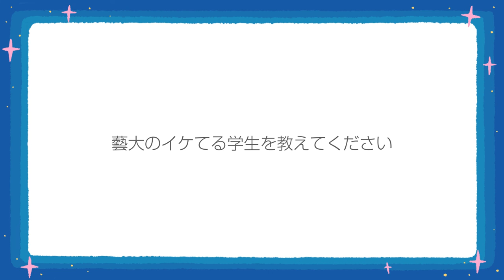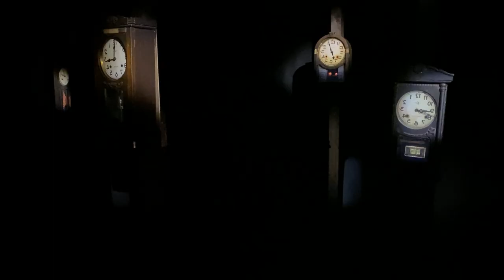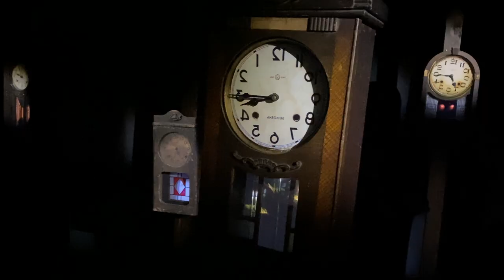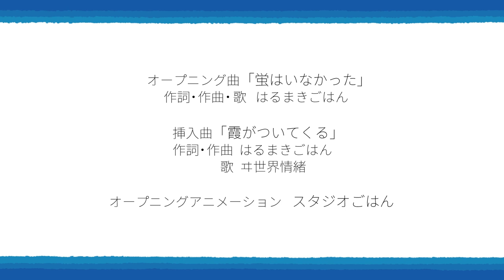★推しスタ★ 藝大で先端芸術表現の「推し」を探せ！✈️教えて八谷先生【前編】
今回は東京藝大の取手キャンパスへ。藝大って上野だけではないんですね！そこで出会ったのは先端芸術表現科の八谷和彦教授✨八谷先生は、なんと、映画「風の谷のナウシカ」で主人公ナウシカが乗る飛行機「メーヴェ」を実際に作っちゃったメディアアーティスト！✈️✨そんな先生にユニークな4人の若きアーティストを紹介してもらいました。

前編の★推しスタ★アーティストは、東京藝術大学大学院 美術研究科 先端芸術専攻 修士2年生の東弘一郎さんと岡ともみさん。

取手キャンパスの工房で東さんが見せてくれたのは、たくさんの自転車の車輪が連なった5メートルを超える巨大なオブジェ、その名も「無限車輪」！なんだか面白そう♪東さん、これは一体何なの？🚲🚲🚲

そして岡さんが案内してくれたのは、たくさんの掛け時計が設置されたちょっと不気味な真っ暗闇の部屋。静寂の中で時計の音が微かに鳴っている。よく見ると文字盤は逆さ。ん？岡さん、これはどうして？🕰🕰🕰

【ArtSticker】
★推しスタ★アーティストたちを応援したり作品を購入したりすることができます🎨🖼番組詳細情報も！

【au 5Gチャンネル】
★推しスタ★縦型最大４Kの短編動画をお楽しみいただけます♪ぜひダウンロードして「バラエティ」で探してみてください✨📲

【東弘一郎】
1998年 東京都生まれ。アーティスト。
東京藝術大学美術学部 先端芸術表現科在籍。
ワークショップ団体「アートスタジオ旭丘」代表。
自転車と金属を組み合わせて、主に動く立体作品を制作している。
宮田亮平賞受賞。コミテコルベールアワード2018,2019連続入選。CAF賞2019ファイナリスト。

🚲東弘一郎さんが現在実施中のクラウドファンディング🚲
【星と海の芸術祭】茨城県日立市大みか町で「ものづくり×アート」の芸術祭を実現したい！

【岡ともみ】
美術家。映像と空間設計により、時間軸をもったインスタレーション作品を制作している。主な活動として、オープン・スペース2019（ICC・東京）出品、大駱駝艦壺中天公演「宮崎奴」映像制作・投影設計など。東京藝術大学先端藝術表現科を卒業後、2019年よりベルリン芸術大学メディアアート科招待学生。現在東京藝術大学院美術研究科先端芸術表現専攻在籍。

【八谷和彦（取手キャンパス）】
東京藝術大学美術学部先端芸術表現科 教授
メディアアーティスト。九州芸術工科大学（現九州大学芸術工学部）画像設計学科卒業、コンサルティング会社勤務。その後、株式会社PetWORKsを設立。現在にいたる。
《ポストペット》やメーヴェの実機を作ってみるプロジェクト《オープンスカイ》など、機能をもった作品を作る発明系アーティスト。

★推しスタ★

♬オープニング曲「蛍はいなかった」
作詞・作曲・歌：はるまきごはん

♬挿入曲「霞がついてくる」
作詞・作曲：はるまきごはん　歌：ヰ世界情緒

📽オープニングアニメーション：スタジオごはん

この番組は、東京藝術大学が推進するインターネット上の第5のキャンパス「東京藝大デジタルツイン」による全面協力のもと、KDDIのau Design project [ARTS & CULTURE PROGRAM]および「ずっと、もっと、つなぐぞ。au」の一環として、テレビ朝日と制作。三社の強力タッグにより、独自の感性で創作活動に励むZ世代の若きアーティストを、未来へとつなぎます。また、アートのコミュニケーションプラットフォーム「ArtSticker」により次世代アーティストを応援する場を提供します。

協力：東京藝術大学
制作・著作：KDDI、テレビ朝日